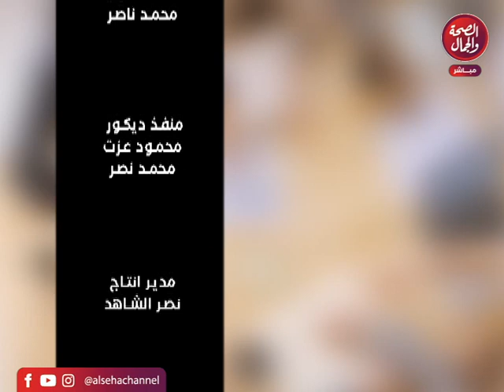صاحب السعادة | تقديم | أحمد عز